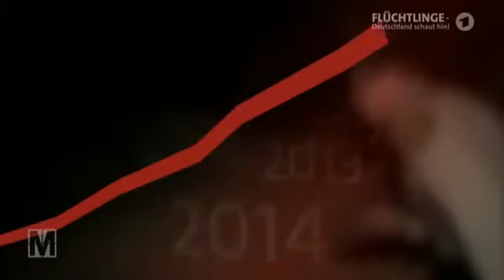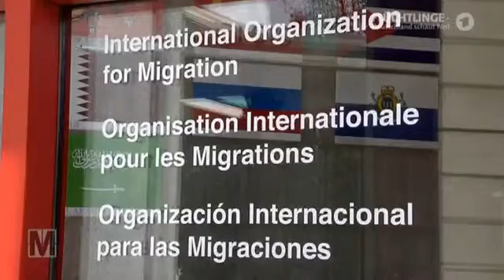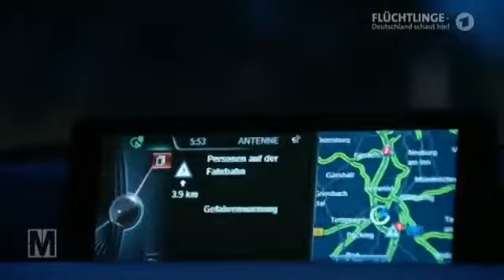Langzeit Touristen statt Flüchtlinge Flüchtlinge abschaffen durch legale Einreisegenehmigu